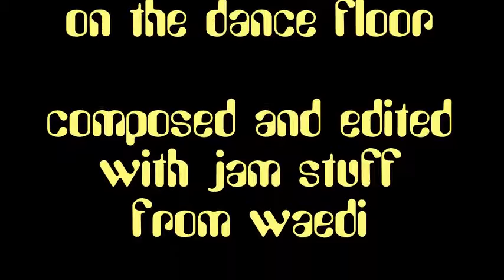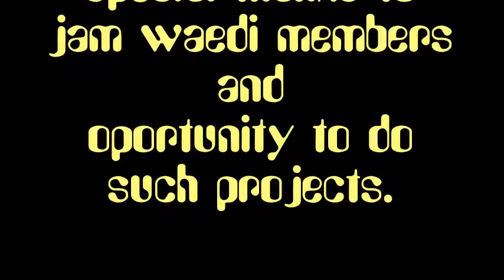GYE-NYAME, shake for you one on the dance floor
"shake for you one on the dance floor"

composed and edited
with jam stuff
from waedi
and
samlples of mmm-2017

by markus feusi